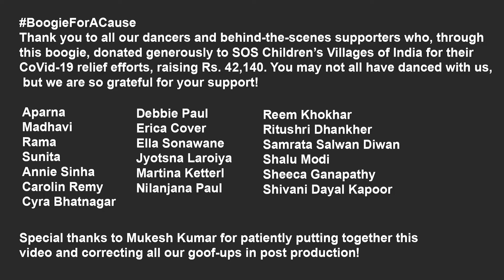BoogieForACause - Walking on Sunshine (Group 1)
Cyra and I are joined by this fun bunch of dancers in BoogieForACause. To learn the routine and be a part of this boogie, all of them, along with several behind-the-scenes supporters, donated to SOS Children's Villages of India for their CoVid-19 relief work in India, collectively raising Rs. 42,140.

Video Editor: Mukesh Sharma

Dancers from top L to R: Top row - Cyra Bhatnagar, Martina Ketterl, Erica Cover, Reem Khokhar
Lower Row: Annie Sinha, Carolin Remy, Jyotsna Laroiya, Nilanjana Paul